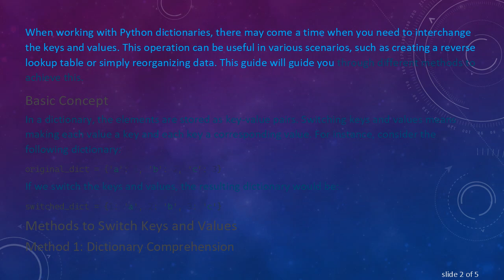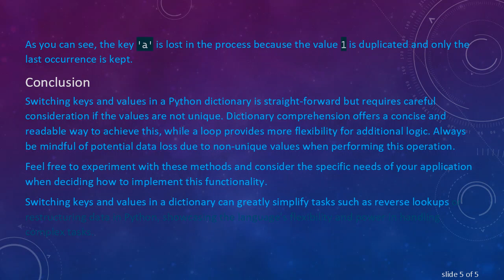Switching Keys and Values in a Dictionary in Python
Summary: Explore how to switch keys and values in a dictionary using Python, including practical methods and potential scenarios for usage.

When working with Python dictionaries, there may come a time when you need to interchange the keys and values. This operation can be useful in various scenarios, such as creating a reverse lookup table or simply reorganizing data. This guide will guide you through different methods to achieve this.

Basic Concept

In a dictionary, the elements are stored as key-value pairs. Switching keys and values means making each value a key and each key a corresponding value. For instance, consider the following dictionary:

Methods to Switch Keys and Values

Method 1: Dictionary Comprehension

A clean and Pythonic way to switch keys and values is by using dictionary comprehension. Here is how you can implement it:

Method 2: Using a Loop

You can also use a loop to explicitly create the new dictionary. This might be useful if you need to include additional logic.

Handling Duplicate Values

One thing to keep in mind is that dictionaries do not support duplicate keys. If your initial dictionary has duplicate values, switching keys and values will result in the loss of some data.

As you can see, the key 'a' is lost in the process because the value 1 is duplicated and only the last occurrence is kept.

Conclusion

Switching keys and values in a Python dictionary is straight-forward but requires careful consideration if the values are not unique. Dictionary comprehension offers a concise and readable way to achieve this, while a loop provides more flexibility for additional logic. Always be mindful of potential data loss due to non-unique values when performing this operation.

Feel free to experiment with these methods and consider the specific needs of your application when deciding how to implement this functionality.

Switching keys and values in a dictionary can greatly simplify tasks such as reverse lookups or restructuring data in Python, showcasing the language's flexibility and power in handling complex tasks.